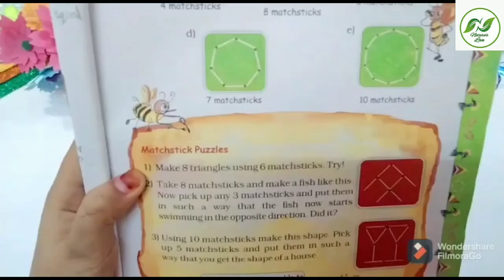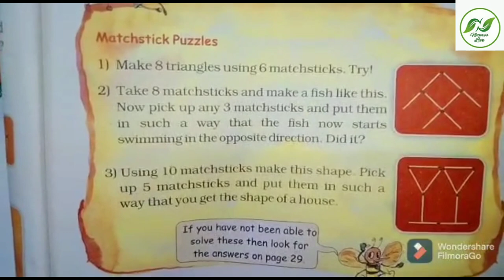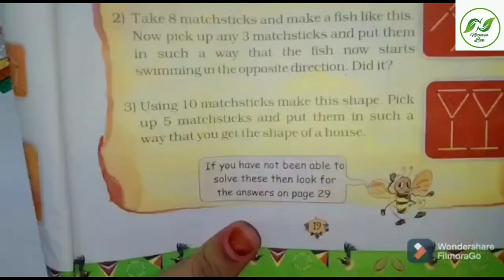Matchstick Puzzle | NCERT Mathematics| Class 5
Matchsticks activity